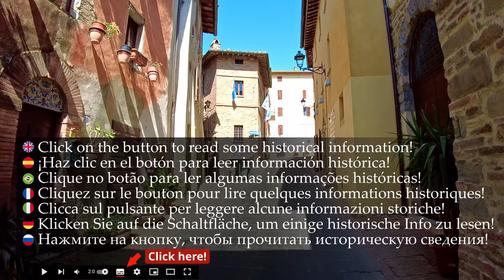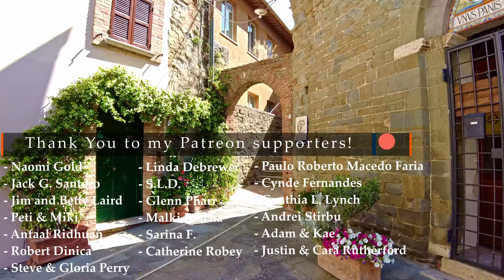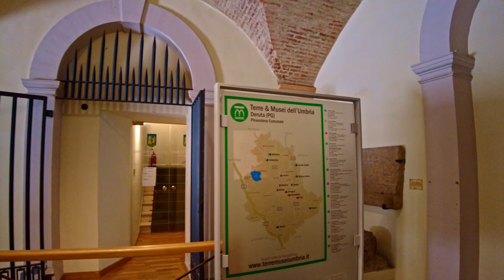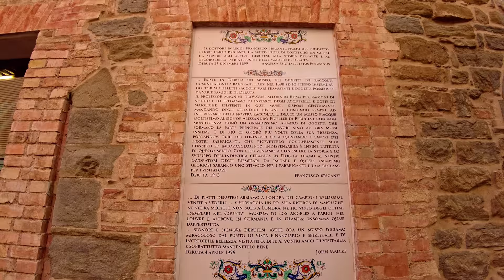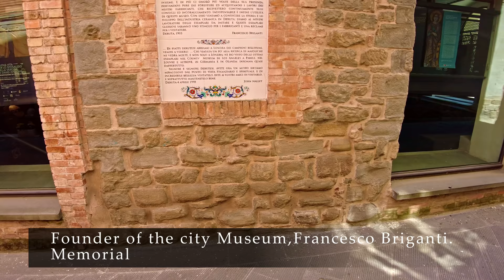Deruta (Umbria), Italy【Walking Tour】History in Subtitles - 4K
A walking tour in Deruta , region Umbria, central Italy, province of Perugia, a town of about 9.400 inhabitants known as a center of refined maiolica manufacture, its ceramics, which are exported worldwide
📋 **𝗦𝗼𝗺𝗲 𝗵𝗶𝘀𝘁𝗼𝗿𝘆** 📋
𝗧𝗵𝗲 𝗼𝗿𝗶𝗴𝗶𝗻𝘀
The most probable origin of the toponym is the Latin *díruta*, past participle of diruere, that is: demolished, ruined and landslide, steep.

From these last meanings the name Déruta seems to have originated from when the city was founded by the Perugians fleeing following the fire of Perugia, final act of the Bellum Perusinum (41-40 BC),

There are numerous testimonies of a residential presence in Roman times, all confirmed by characteristic architectural remains, such as capitals, amphorae and epigraphs, still visible today in the atrium of the Town Hall.

From the discovery of a fragment of a decorative plate from the 7th century, we can trace the presence of a flourishing and operational village already in the early Middle Ages.
♦♦♦ 🌍 𝗠𝗮𝗽 𝗼𝗳 𝘁𝗵𝗲 𝗧𝗼𝘂𝗿 🌍 ♦♦♦
🔽 𝗧𝗶𝗺𝗲𝗹𝗶𝗻𝗲 🔽
[** ☀️ 𝗛𝗶𝘀𝘁𝗼𝗿𝗶𝗰𝗮𝗹 𝗶𝗻𝗳𝗼𝗿𝗺𝗮𝘁𝗶𝗼𝗻 𝗶𝗻 𝗦𝘂𝗯𝘁𝗶𝘁𝗹𝗲𝘀 ☀️ **]
0:00 - [Drone intro]
2:30 - [Walking tour begins / Gate St.Angelo]
6:35 - [Piazza dei Consili⛲☀️]
10:50 - [...a flower coloured alley...🌺]
13:50 - [The Town Hall & Pinacoteca🏰☀️]
16:50 - [Artisans showing the creation of the famous Deruta ceramics📸]
20:00 - [...back to walking...👣]
20:10 - [📋𝗕𝗿𝗶𝗲𝗳 𝗛𝗶𝘀𝘁𝗼𝗿𝘆📋]
25:30 - [Beautiful charming part🌺]
29:10 - [Public Gardens & Panorama⛺]
37:30 - [Church of St.Antonio Abate - *closed*⛪☀️]
43:00 - [Founder of the city Museum,Francesco Briganti memorial]
43:50 - [Cloister of St.Francesco's Church⛪☀️]
47:25 - [Church of St.Francesco - *tour inside*⛪☀️]
50:10 - [...back in the old main square...👣]
53:55 - [Very cute underpassage📸]
57:10 - [Motorcycle Parade!🛵]
1:02:30 - [The local Priest in St.Rita's celebration📸]
*** - 𝕄𝕪 𝔼𝕢𝕦𝕚𝕡𝕞𝕖𝕟𝕥 - ***
𝗪𝗮𝗹𝗸𝗶𝗻𝗴 𝗦𝗵𝗼𝗲𝘀
*** - 𝔸𝕔𝕔𝕖𝕤𝕤𝕠𝕣𝕚𝕖𝕤 - ***